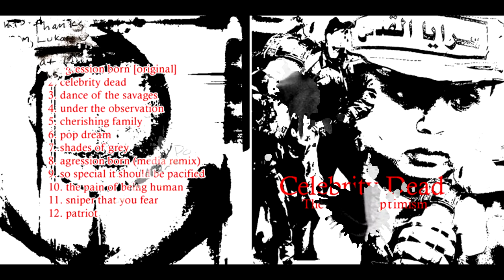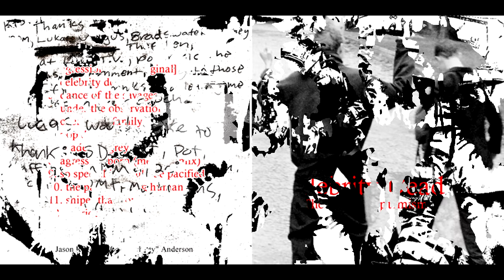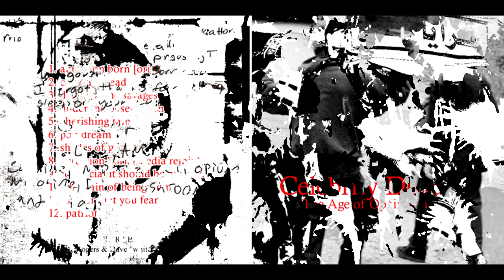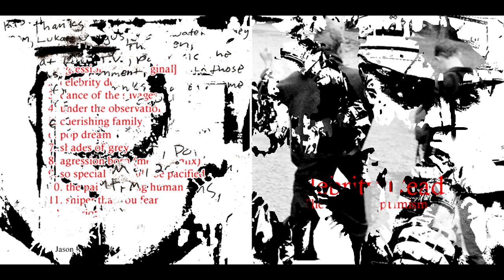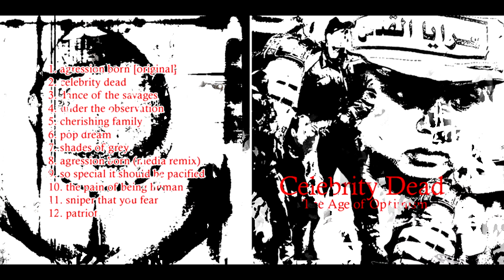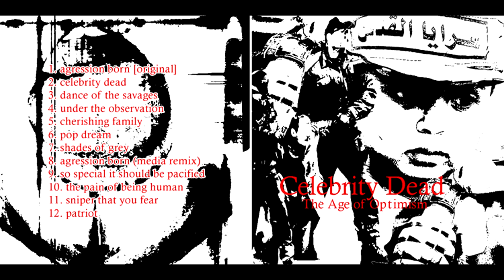celebrity dead - the age of optimism [2002]